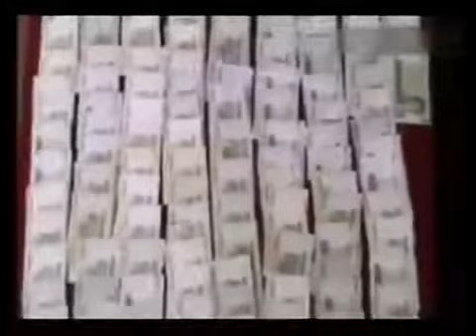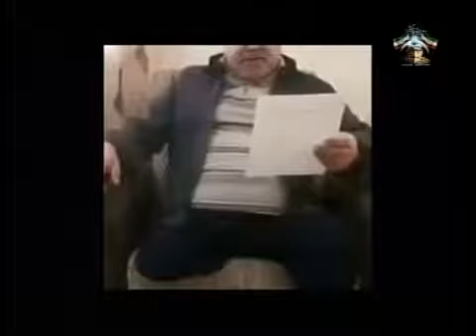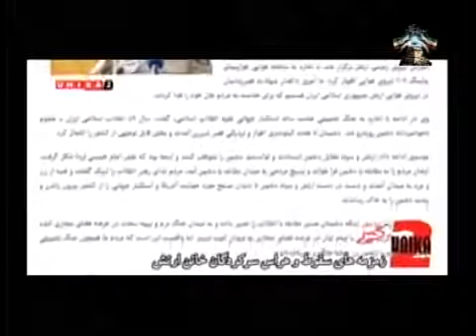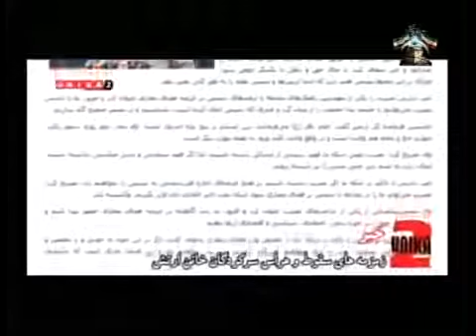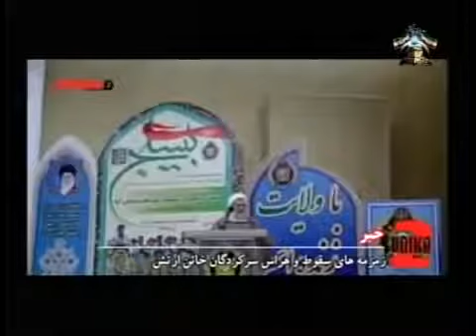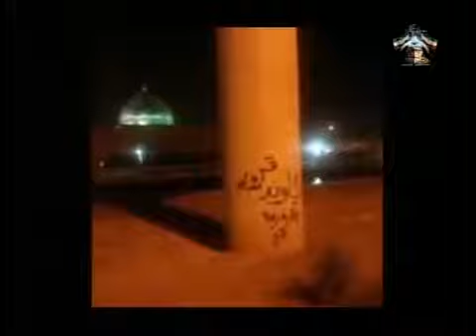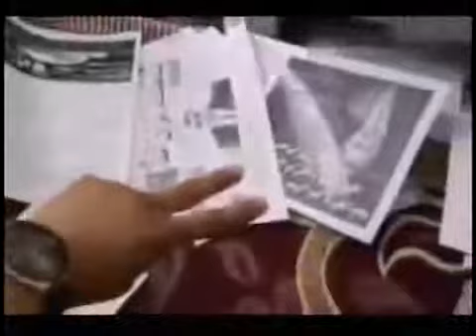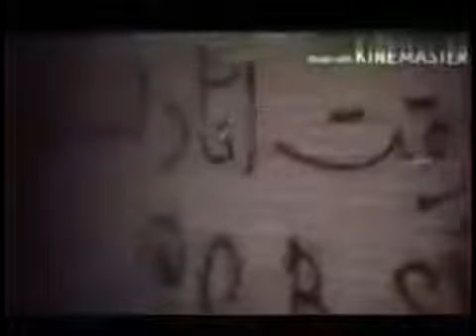گفتگوی شروان فشندی عضو فرشگرد درباره میدان میلیونی در تلوزیون ایران آریایی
مصاحبه شروان فشندی از اعضای فرشگرد با سرهنگ حمید رضایی (در تلویزیون ایران آریایی) درباره گامهای عملی و کم‌خطر برای تشکیل شبکه‌های محلی و زمینه‌سازی برای میدان میلیونی